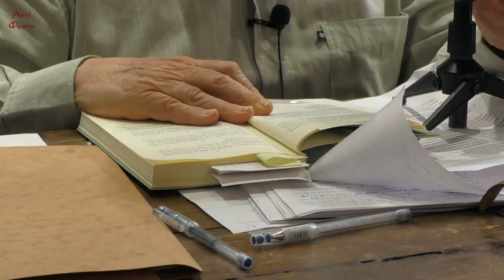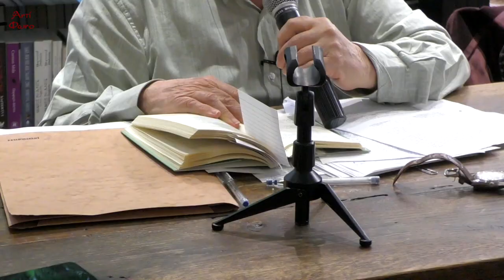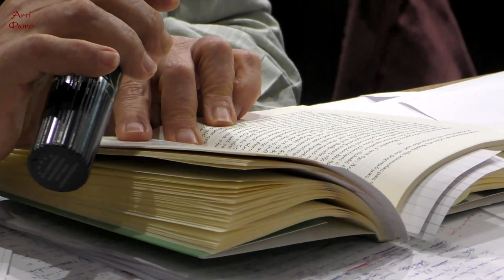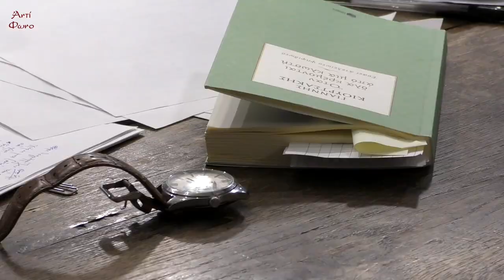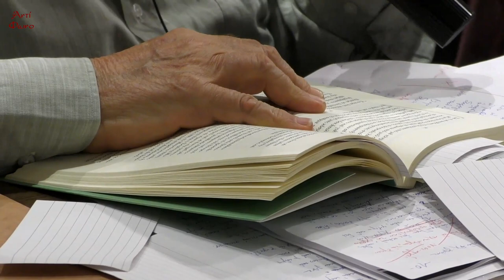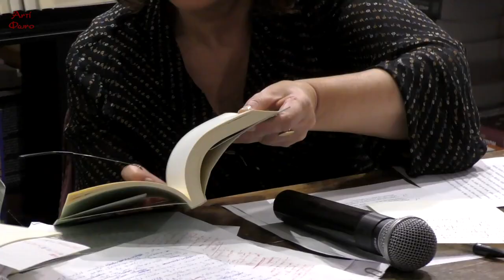Όταν όλα κρέμονται από μια κλωστή. Εσαεί ατελείωτο ψηφιδωτό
Το βιβλιοπωλείο Επί Λέξει και οι εκδόσεις Πατάκη παρουσίασαν το βιβλίο του Γιάννη Κιουρτσάκη «Οταν όλα κρέμονται από μια κλωστή. Εσαεί ατελείωτο ψηφιδωτό». Ο συγγραφέας συνομίλησε  με την Κατερίνα Σχοινά.

Στήν αὐγή μιᾶς νέας χιλιετίας ὁ κόσμος μας δείχνει ξανά τό τραγικό του πρόσωπο. Κατάρρευση τοῦ «ὑπαρκτοῦ σοσιαλισμοῦ». Δίδυμοι Πύργοι. Παγκόσμια κυριαρχία ἑνός ἀνεξέλεγκτου καπιταλισμοῦ. Οἰκονομικές κρίσεις. Τρομοκρατία. Οἰκολογική καταστροφή…
Πῶς ἔφτασε ἐδῶ ὁ κόσμος πού τόσα ὑποσχόταν; Μήπως οἱ κρίσεις πού μᾶς δέρνουν εἶναι μία καί μοναδική, πού ἀπορρέει ἀπό τήν ὕβρη τοῦ σημερινοῦ ἀνθρώπου, δηλαδή ὅλων μας – μιά κρίση ἀνθρωπολογική; Αὐτό τό ἐρώτημα βασανίζει τόν συγγραφέα, καθώς περιπλανιέται στίς πολιτεῖες τοῦ κόσμου μας, βλέποντας τόν ἄνθρωπο νά μεταλλάσσεται σέ μηχανή, τόν πολίτη σέ καταναλωτή, τόν ταξιδιώτη σέ τουρίστα, τόν μετανάστη σέ πρόσφυγα… Πῶς νά μήν ἀποδυναμώνονται οἱ δημοκρατικές ἀξίες εἰς ὄφελος αὐταρχικῶν καθεστώτων;
Τό ἀνά χεῖρας βιβλίο δέν ὑποστηρίζει κάποια ἰδεολογία οὔτε προτείνει λύσεις. Ὅσα θά διαβάσετε ἐδῶ εἶναι ἕνα ἀτελές ψηφιδωτό κατ᾿ εἰκόνα τοῦ κατακερματισμένου κόσμου μας, γιά τόν ὁποῖο καμία ὁριστική κρίση δέν εἶναι θεμιτή. Τίποτε περισσότερο ἀπό μιά πρόσκληση σέ διάλογο στούς καιρούς τῶν παράλληλων μονολόγων: ἕνα γράμμα πού ὁ συγγραφέας ἀπευθύνει σέ κάθε ἀναγνώστη, περιμένοντας ἀπό ἐκεῖνον νά τό συζητήσει, νά τό κρίνει, νά τό ἀντικρούσει καί προπαντός νά τό ὁλοκληρώσει. Τό ζητούμενο: μιά συλλογική δημιουργία πού ἴσως μᾶς βοηθήσει νά συναισθανθοῦμε βαθύτερα ἀπό ποῦ ἐρχόμαστε, ποῦ βρισκόμαστε καί ποῦ πᾶμε, γιά νά ζήσουμε μιά ζωή πιό ἄξια νά βιωθεῖ.